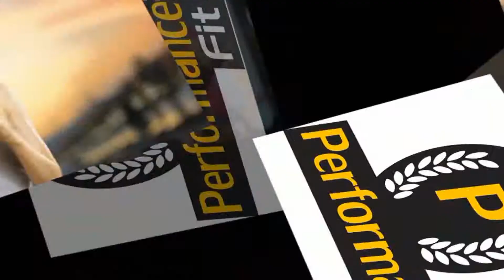Academia Performance Fit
Academia Performance Fit você encontra equipamentos de última geração, uma grande variedade de atividades, profissionais qualificados e tudo isso por um preço ...